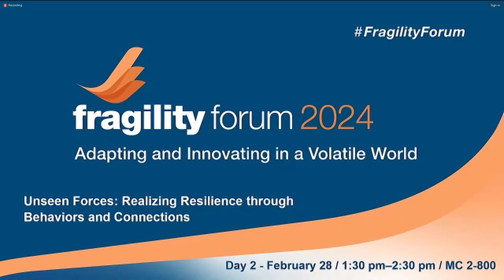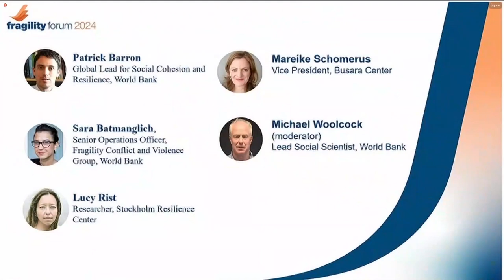Unseen Forces: Realizing Resilience Through Behaviors and Connections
Exploring the frontier edges of resilience research, thinking and behavior (particularly as it relates to peacebuilding), this session offers a conceptually stimulating discussion that explicitly challenges our mental and institutional models.

We must retain a flexible understanding of resilience and accept its ambiguities and complexity, instead of assuming it means the same thing to everyone. Assuming we know how resilience works or applying certain normative standards to the concept -- instead of listening to beneficiaries and how they perceive it -- can limit the impact that the World Bank can have with programming in FCV environments.

Working on resilience is not a one-off project or program – it is about systems, it is about trust, it is about understanding the relationships that exist, and how we can reinforce the positive aspects of a society's own functioning. We must not see resilience in isolation. Thinking of working on resilience as a behaviorally-informed approach emphasizing activities and relationships will allow for operational entry points and accountable programming.

We must work with humility and accept that resilience is a complex and very context-specific concept and international actors may not always be best placed to support it through our engagements.

Social sustainability is key to addressing development challenges and encompasses i) building on already existing resilience, ii) promoting inclusion as well as iii) social cohesion and working towards iv) a process perceived as legitimate. Again, this requires closely listening to beneficiaries, instead of applying pre-conceived ideas of what could work in a given setting.

Resilience might be an “essentially contested concept”, for which a universally accepted definition may never be provided. Thus, practitioners and researchers should continuously strive to have fruitful discussions revolving around ‘resilience’.

We must break out of the old mental model of working with resilience. This old model comprised, among others, the idea of ‘solutionism’, ‘binary thinking (i.e. problem vs. solution/good vs. bad/big drivers vs. resilience factors’) and the notion that ‘beneficiaries are homogenous’. The new mental model is not about creating new binaries but accepting the complexity of ‘resilience” as well as the challenges that come with it.

Next Steps:

 Keeping an eye out for the FCV Group-launched global study on resilience and FCV, which aims to identify and question our underlying assumptions about ‘resilience’ and how they affect our analysis, programming, monitoring, and implementing activities.

Continuing to enrich our own understandings of resilience. Some points raised during the Q&A were as follows:

- Resilience is about the relationship between institutions and civil society, for which mutual trust must be increased, which takes time and commitment. Also, the role of trust and how to build it is a good behavioral question which must be discussed more;

- Distinguishing between adapting and versatility; pursuing the latter can be more empowering and places agency with those experiencing hardship.

- The interplay between resilience and (social and psychological) healing should be considered more. However, we should not limit ourselves to think about ‘traumas’ when thinking about ‘healing’, as we may unintentionally pathologize certain groups;

- Resilience in the context of early development of children must be better understood; and

- We should not take ‘resilience’ for granted, but properly put efforts into understanding where it might be eroding or evolving.

Hosted by Busara Center

Moderator: Michael Woolcock, Lead Social Scientist, Development Economics, World Bank & Harvard University

Speakers:

Mareike Schomerus, VP and Visiting Lecturer, Busara

Lucy Rist, University of Southern Denmark

Patrick Barron, Global Lead, Social Cohesion and Resilience, World Bank

Sarah Batmanglich, Senior Operations Officer, Fragility Conflict and Violence Group, World Bank